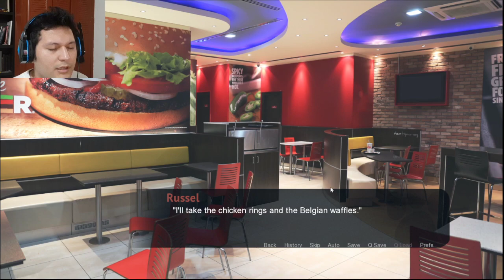A Place to Call Home P25 Español Kelrok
Un nuevo dia y Leo le pide ayuda a Jack para seguir al panda rojo mientras que comenzamos a ver algunas inconsistencias en algunos miembros del equipo de baloncesto de Philleo
El twitter del creador de esta visual novel es:
Recuerda unirte a nuestras redes :D